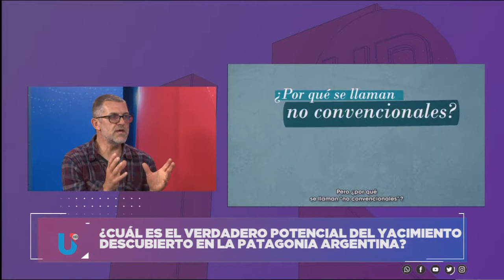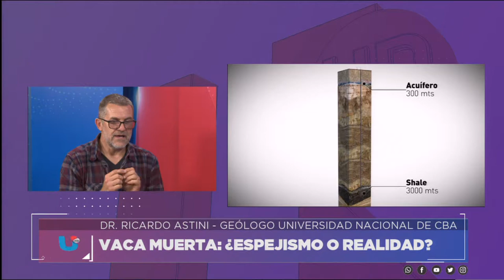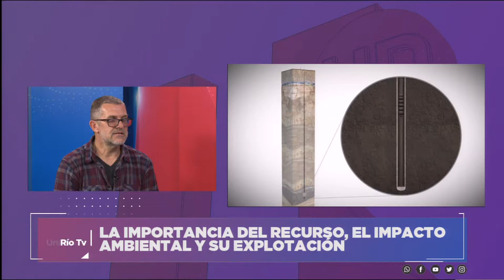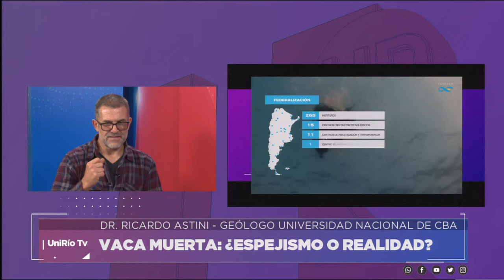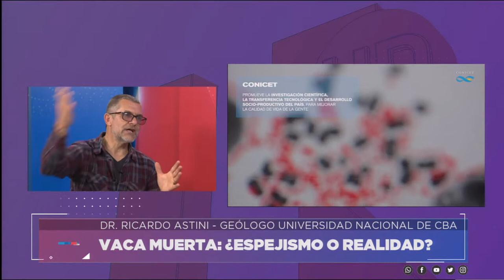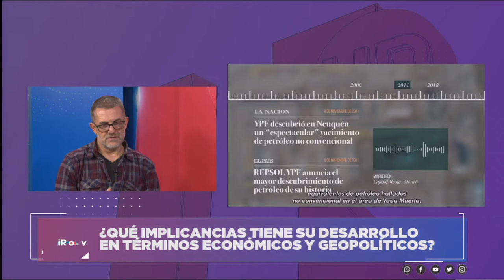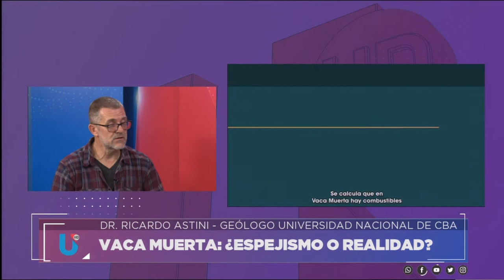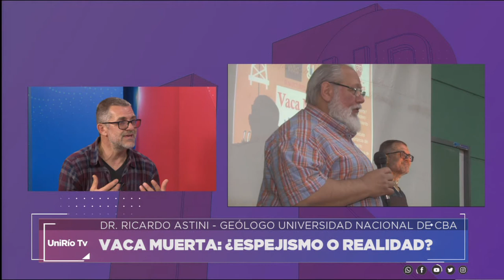VACA MUERTA: ¿ESPEJISMO O REALIDAD? - RICARDO ASTINI